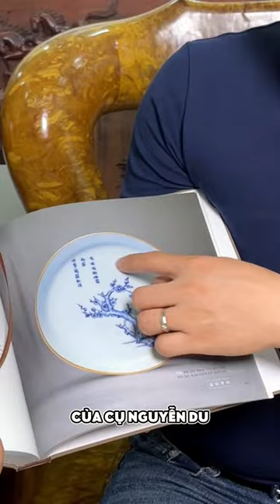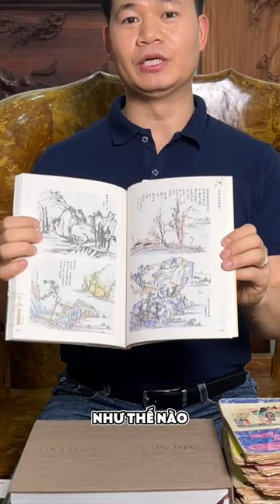Tranh gỗ điêu khắc - Những cuốn sách cần đọc khi làm tranh gỗ